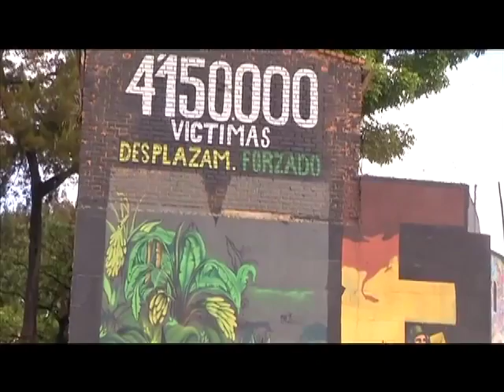Colectivo Vertigo Graffiti Colombiano